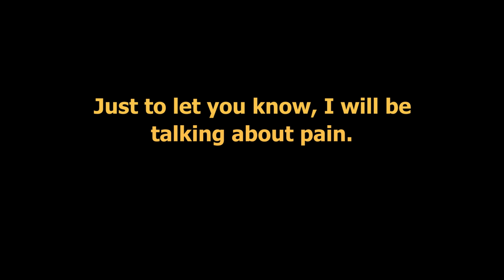VEDA2018 #10 - Kitty Antics and Physical Problems / Pain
Fair warning, I start talking about physical issues and pain part of the way through the video. I've put a warning up on that section, so the kitty antics at the beginning can be enjoyed by everyone. More antics are in the rest of the video, but I wanted to give people warning.